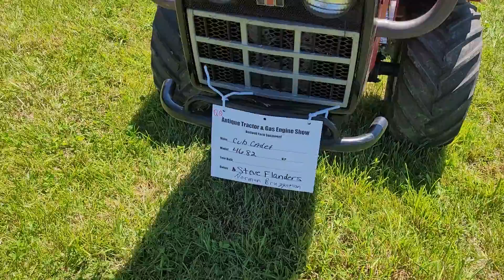Tractor Show in Bushnell IL Saturday May 29 2021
This was the first year for this little show and we had a pretty good turnout. This show will be held annually on memorial day weekend from here on out. If you are a collector or spectator in the area, please come check it out next year!